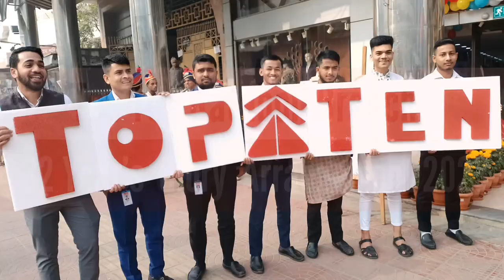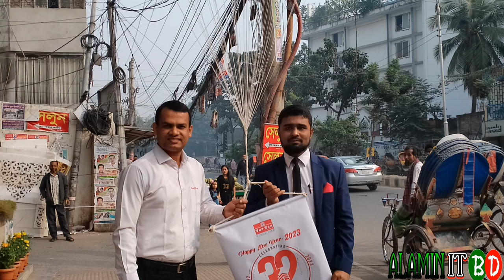Top Ten Katabon Mart 32 Years celebration 2023 | Top Ten Group | Alaminitbd vlog-4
32 Years Celebration  Top Ten Group | Top Ten Katabon Mart celebration 2023 | Alaminitbd vlog-4

At katabon in  Dhaka city.
There have all of products in life styles
1:   Fabrics
2:   Men’s all products
3:   Saree
4:   Bag
5:   shoes
6:   kids
7:   tai belts moneybags
8:   ladies pars
9:   cosmetic
10: toys
Extra...

* Top Ten  Group*

* Top Ten Mart Kataban  Branch
* Top Ten Mart Basundhara Barnch
* Top Ten Mart Mirpur Branch
* Top Ten Mart Banasree Branch
* Top Ten Mart Narayanganj Branch
* Top Ten Mart Kishoreganj Branch

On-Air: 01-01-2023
Producer: Alamin khan
Host: Alaminitbd

1st music

You're free to use this song in your YouTube videos by creating an account with Uppbeat and downloading the track!

⚠️CREDIT INFO🔥
Music from Uppbeat (free for Creators!):

2nd music:
👍 𝘾𝙍𝙀𝘿𝙄𝙏:
Song from the video: Cvrtoon - Plevne (No Copyright Remix)